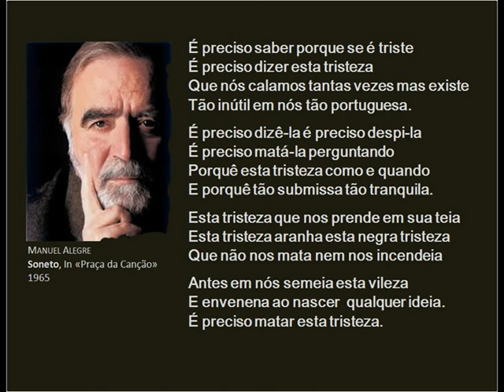É preciso matar esta tristeza - in «Praça da Canção»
Já lá vão cinquenta anos!
Manuel Alegre diz um Soneto do seu primeiro livro de poemas, publicado em 1965